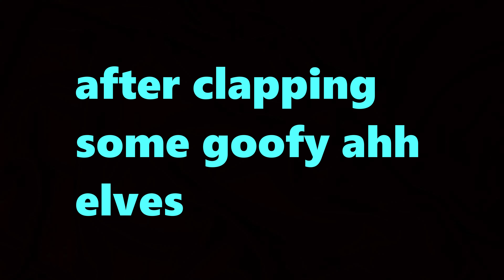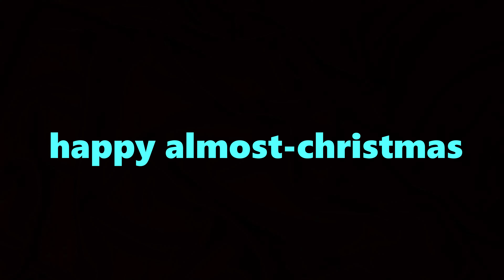Killing santa because he put himself on the naughty list